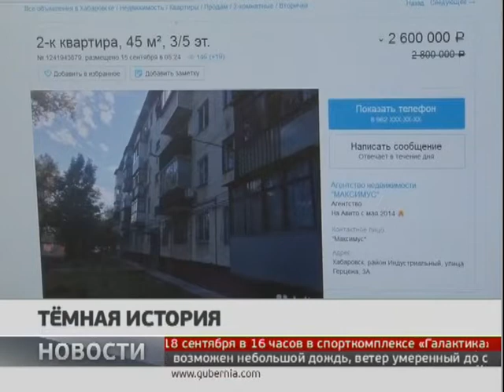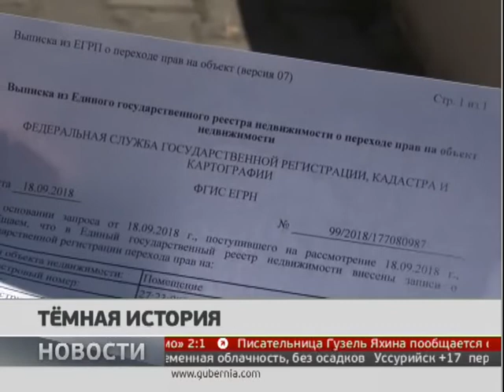Тёмная история. Новости 18/09/2018 GuberniaTV